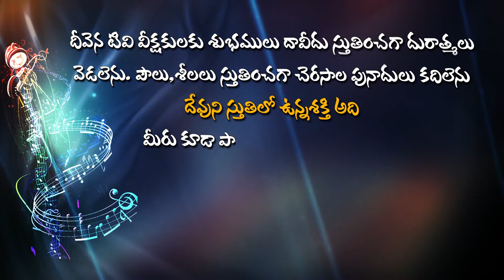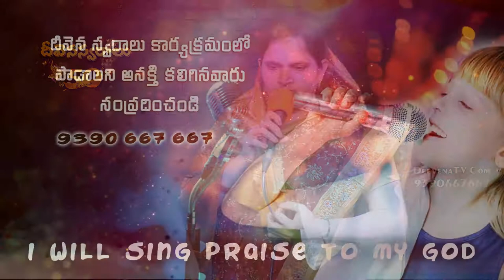రండువిశ్వాసులారారండు DeevenaSwaralu50 Singer.MahimaKumari Garu